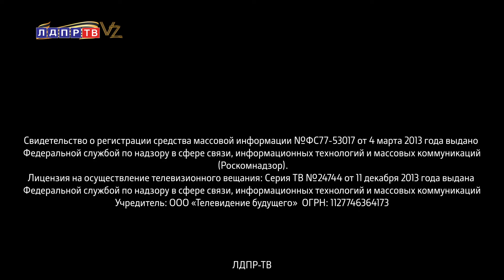Слуцкий: Путин остановил скатывание к Третьей мировой войне!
00:09 Леонид Слуцкий об обновленной ядерной доктрине
04:05 Сергей Леонов о создании на базе колледжей совместных предприятий
06:51 Борис Чернышов о программе среднего профессионального образования в России
10:12 Ярослав Нилов о внедрении программ по импортозамещению в сфере трудовых кадров